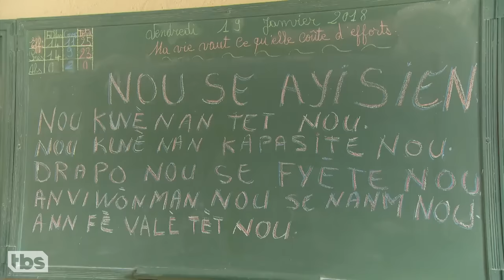Conan Visits A Haitian Elementary School | CONAN on TBS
Conan disrupts the learning process and meets the future president of Haiti at Ecole Nouvelle Zoranje in Port-au-Prince.